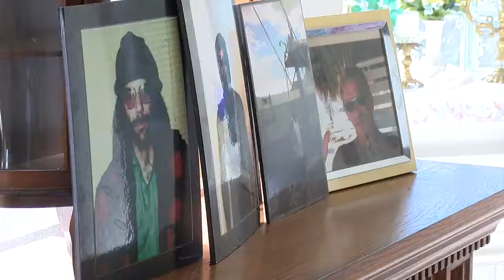Hometown Hero Don Bond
A segment I did for KEZI's Hometown Hero segment on Don Bond. He spent decades undercover and still likes the anonymity.